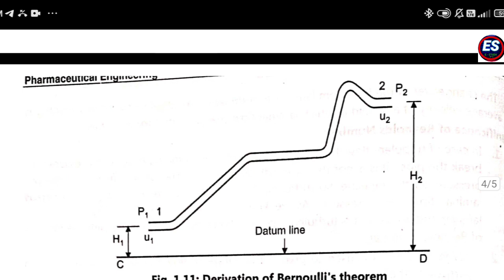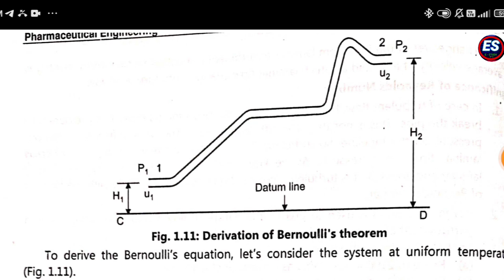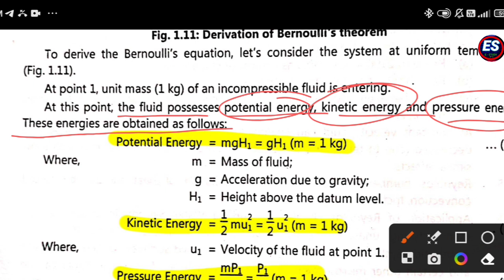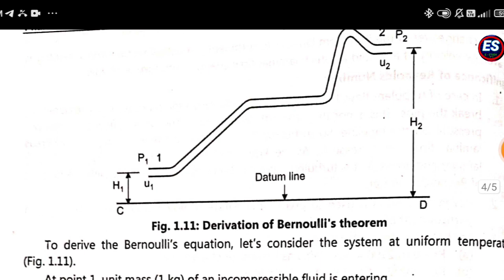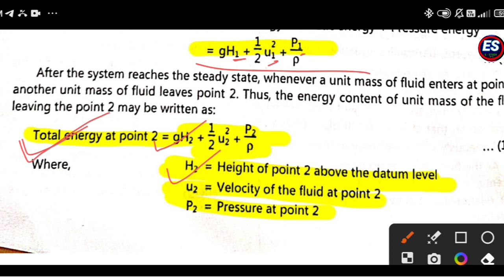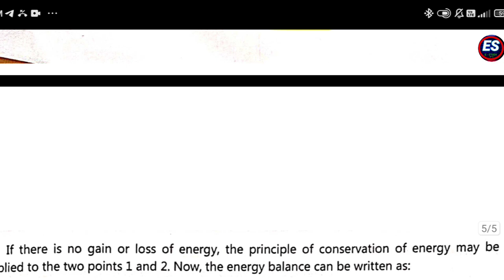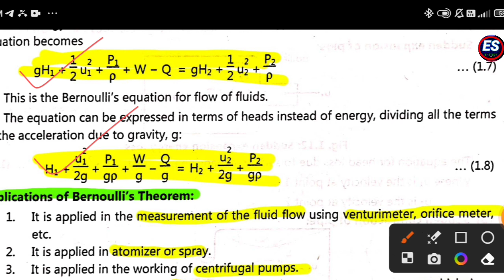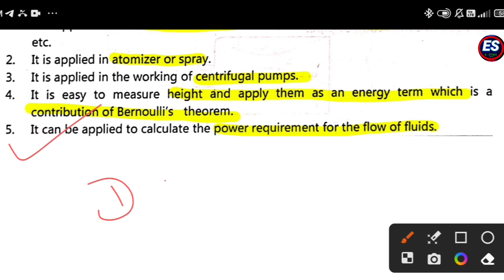Derivation of Bernoulli's theorem||Pharmaceutical Engineering B.Pharma-3 Semester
(1) Bernoulli's theorem Pharmaceutical Engineering.

Important Questions series Bpharma 3 semester:-